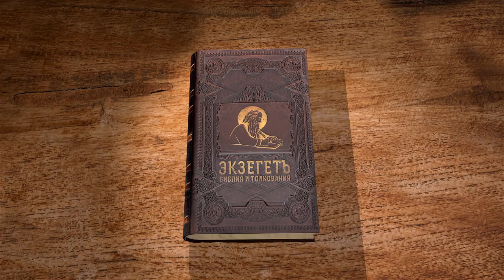Книга пророка Исайи. Глава 41 "Не бойся, Я помогаю тебе" Священник Антоний Лакирев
Команда Экзегет.

🔸   Свидетели правды Божией
🔸   Суетная надежда на мнимых богов
🔸   Покровительство истинного Бога
🔸   Бог присносущий и безначальный
🔸   Служение Господу
🔸   "Не бойся, Я помогаю тебе"
🔸   Мерзость идолослужения
🔸   Благовестник для Израиля